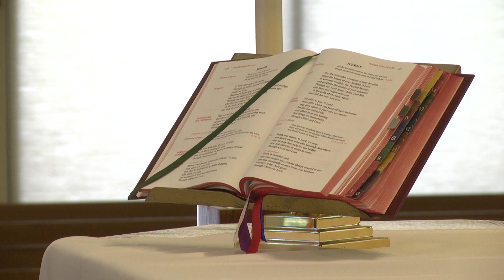Bishop Hartmayer's Homily for St. Matthews 75th Anniversary